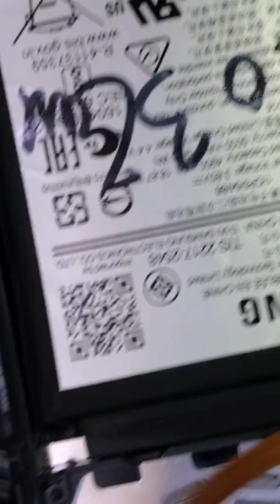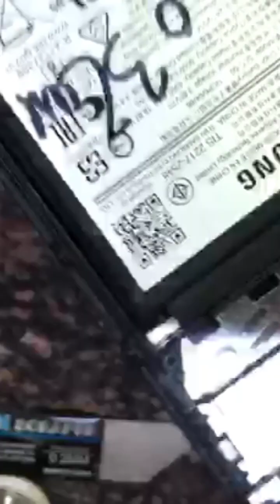Samsung A03 Assemble टूटा हुआ फोन कैसे सही करें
Samsung A03 Assemble
 टूटा हुआ फोन कैसे सही करें
toota hua phone
Brokan phone